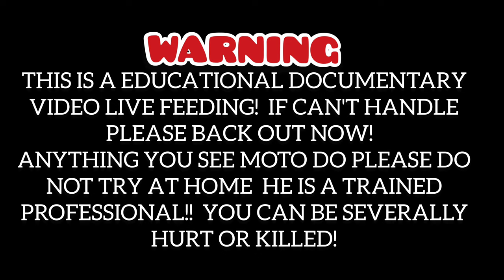Golden Puff Adder Venomous Live Feeding! Eats Rat Alive! Documentary Video!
Golden Puff Adder Live feeding!

Documentary Video About Feeding Habits and Effects of Venom!